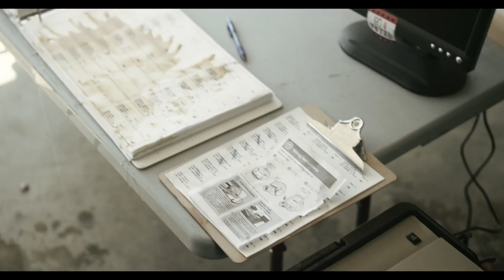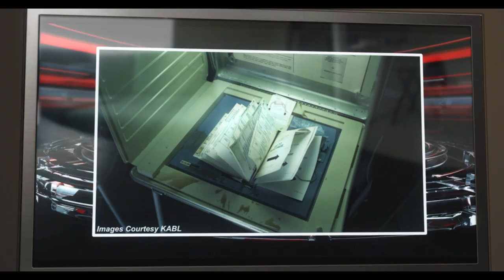You and Your Fu*king Coffee: Episode 2 - "Election Day"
The second episode of the series about a man who politely asks for coffee, and in doing so, ends up destroying the lives of those around him.

Starring:
Henry: Henry Phillips
Amy: Amy Hill
Judy: Mary Linda Phillips
Bob: Robert Balderson
Bill: Bill Wiley
Roger Takahashi: Craig Tsuyumine

Henry Phillips- Writer/Director/Composer
Dean Cundey - on-set Directing Consultant/ General Expertise Provider

Executive producers: Daniel Kellison
Executive Producer: Doug Deluca
Executive Producer: Mickey Meyer
Head of production: AJ Tesler
Senior Producer: Debbie Chesebro
Producer: Nicholas Veneroso
Associate Producer: Chou Yam
Field Coordinator: Zach Mahassine
Director of Photography: James Laxton
Editor: Dan Flesher
Production Designer: Krista Gall
Post Production Supervisor: Josh Kurz
1st Assistant Camera: Stephen Taylor-Weir
2nd Assistant Camera: Danny Brown
Gaffer: Daniel Lynn
Best Boy: Ellie Fenton
Grip: Tyler Johnson-Willams
Best Boy Grip: Mike Gardner
Sound: Kevin Bellante
Make-up: Elle Favorule
Make-up Assistant: Victoria Engel
Leadman: Keenan Olson
Art Director: Eric Jeon
Production Assistant: Jon Barnett
Casting: Jory Weitz
DIT/Assistant Editor: Aron Fyne
Assistant Editor: Brett Kushner
Set Photographer: Todd Mole
Motion Graphics: Shane Winter

Special Thanks:
Mike Judge
Patrick Keane
Matt Cappiello
Sarah Tollemache

You and Your Fu*king Coffee: Episode 2 - &quot;Election Day&quot;